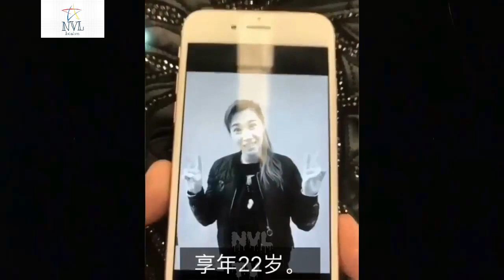Top funny videos 2017 - funny videos 2017 - best prank ever - try not to laugh - part 26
Combining the hottest funny videos that make anyone laugh. Comedy videos are places where people release stress to relieve the mood with NVL TV.

Funny videos 2017 : try not to laugh, smile, or grin while watching this funniest video ever of stupid people doing stupid things compilation. This video is so hilarious and impossible to not laugh includes funny vines, funny pranks and funny fails.

🔞List Funny videos 2017 funny pranks try not to laugh challenge
✅Tổng hợp clips cười ngắn & chất
✅Những video chỉ mang tính giải trí , không gây kích động thù địch hay phân biệt sắc tộc.
✅ Hãy ấn Đăng Ký để cập nhật những phút giây giải trí sớm nhất và thoải mái nhất
✅ Nếu thấy hay hãy Share để bạn bè và người thân cùng nhau giải trí
👉Mobile: 01683286xxx